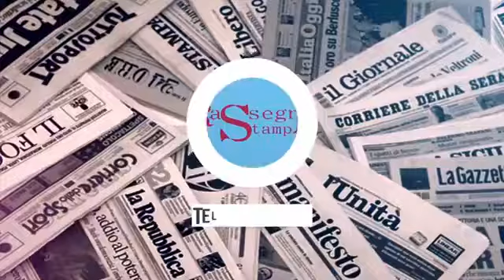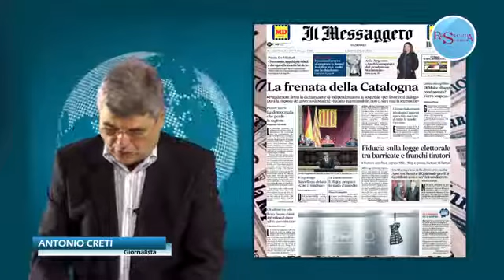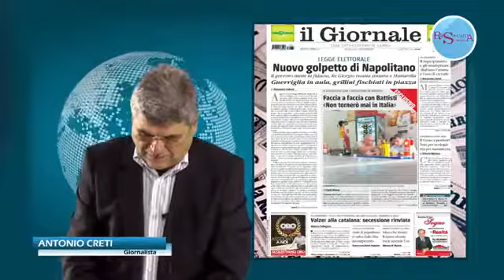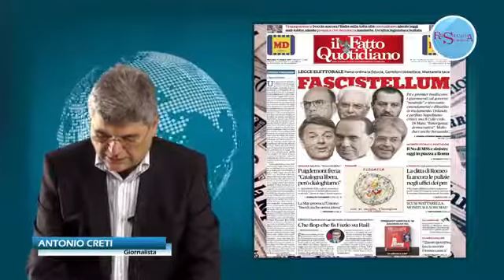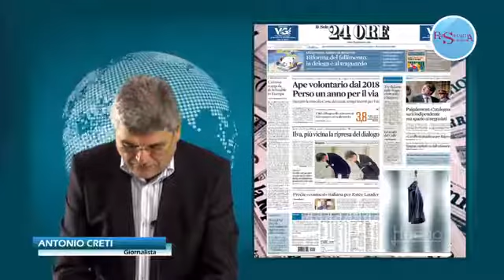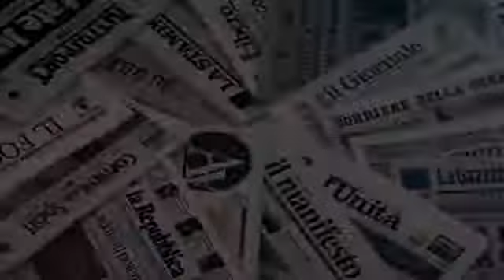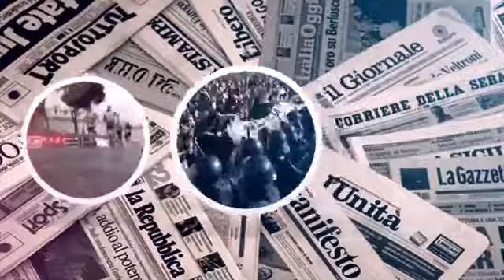RASSEGNA STAMPA 11.10.17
Un programma condotto da Antonio Creti.
Regia di Serena Zago e Dario Pumi.
Redazione: Vanessa De Vita, Sara Falconieri, Giammarco Spirito.
Responsabile comunicazione: Mariaelena Leggieri
Direttore responsabile: Stefano Zago